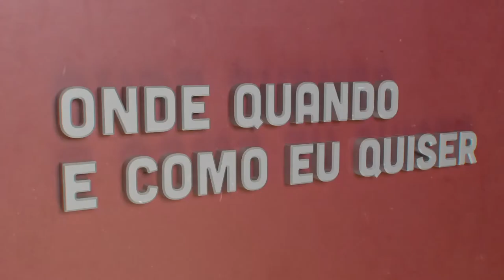João Pedro Mendonça | Onde Quando e Como eu Quiser | Comprimido.pt 💊